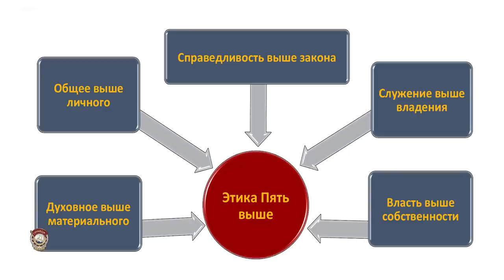Прав ли Хазин? Что ждёт Украину? Ваш вопрос Путину. 25-10-2021